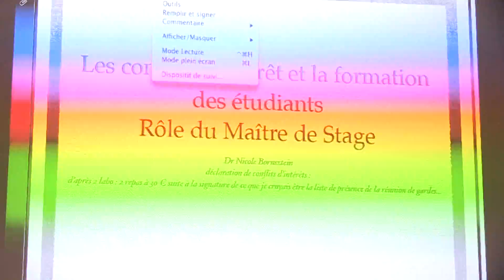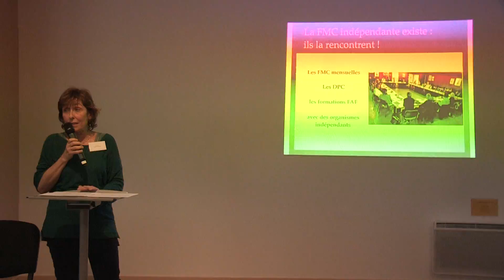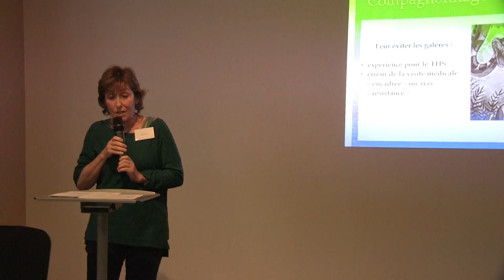34. Initiatives pédagogiques existantes en France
Intervenante : Nicole Bornsztein, médecin généraliste, maître de stage pour les internes de niveau 1 à Paris.